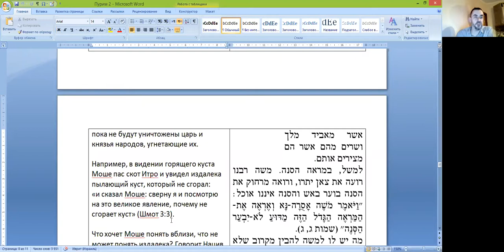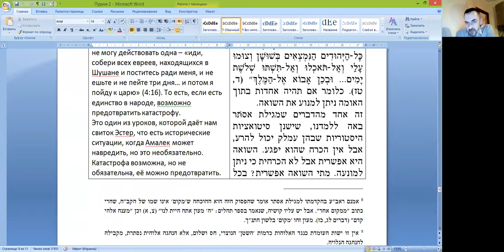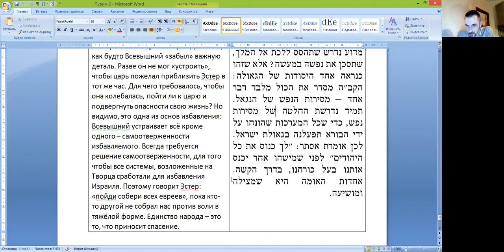Продолжение разбора статьи рава Шерки «Пурим» из книги «Беод Моэд» (Всему свое время).